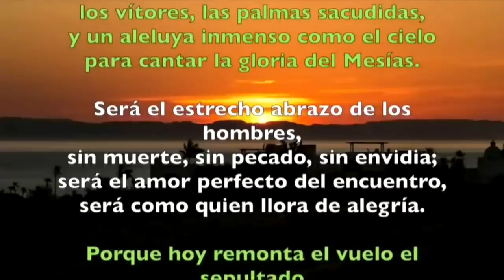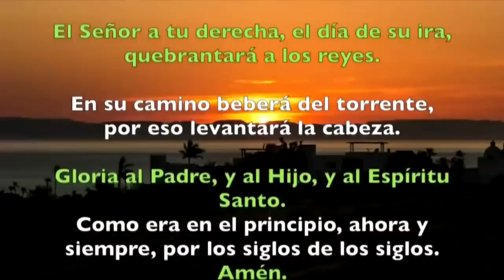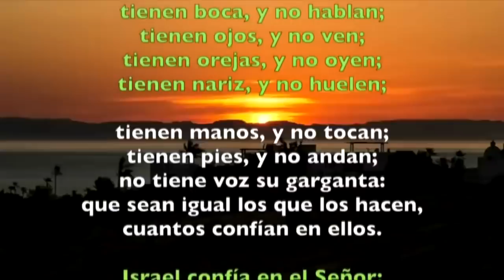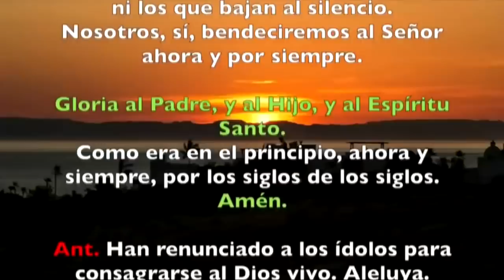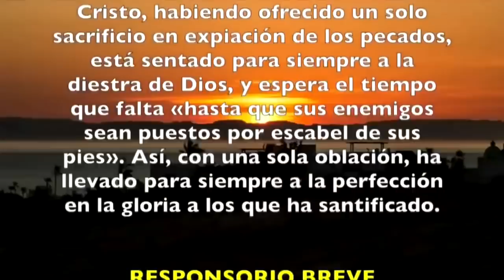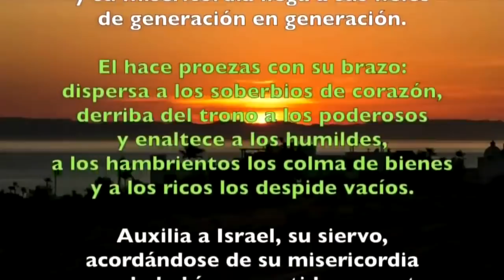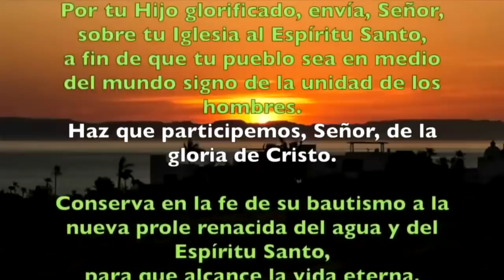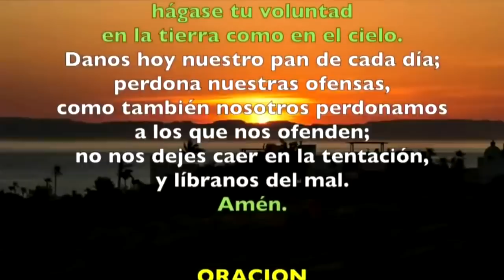Oración de la tarde (II Vísperas), DOMINGO VI semana de Pascua | Padre Sam